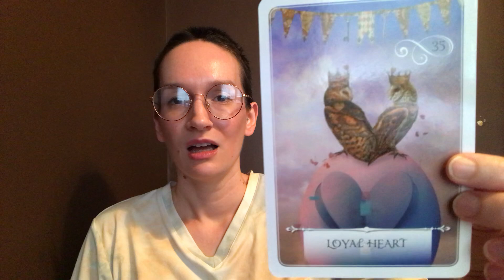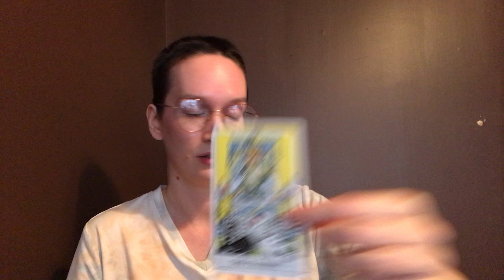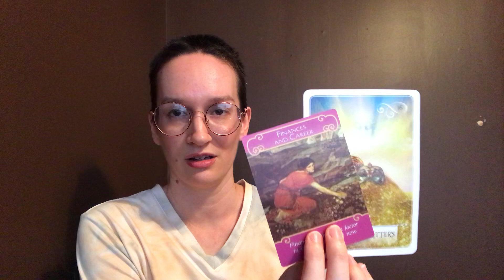Tarot Reading | Scorpio August 2021 "Twin flame heading your way!"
Bonjour Scorpios! I am re-imagining my readings schedule for this channel in an effort to improve the quality of the messages and, honestly, give myself some breathing room lol. Soooo, this reading is for the month of August. I will be uploading weekly readings starting Monday (August 2). See the weekly schedule below:

Mondays (water signs): Cancer, Scorpio, and Pisces
Tuesdays (fire signs): Aries, Leo, and Sagittarius
Wednesdays (air signs): Aquarius, Gemini, and Libra
Thursdays (earth signs): Capricorn, Taurus, and Virgo